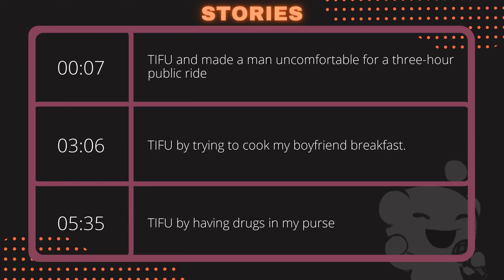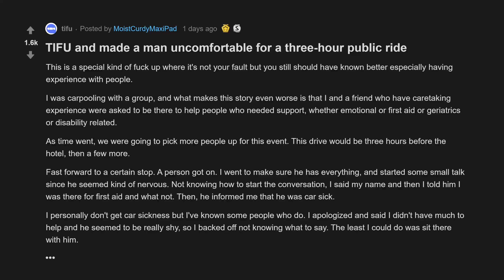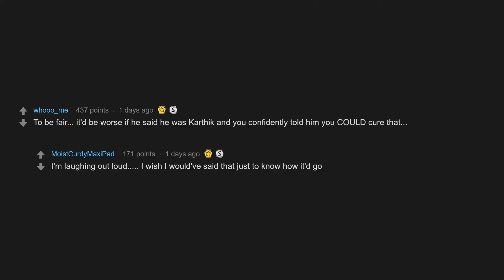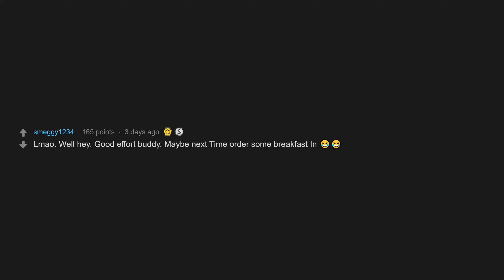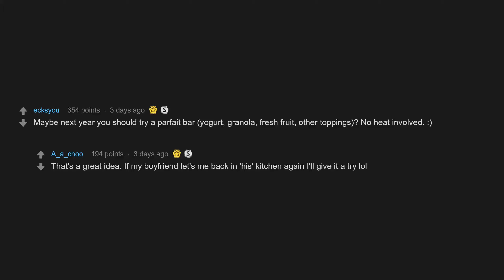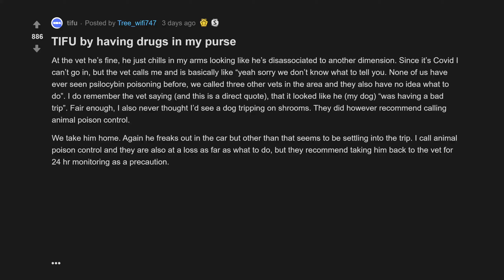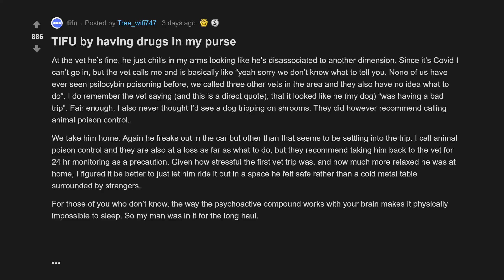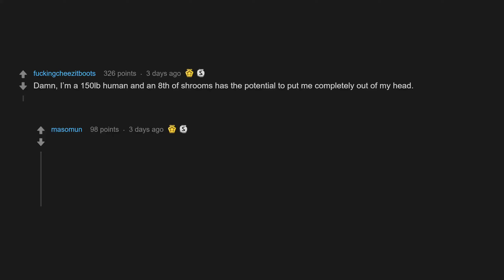TIFU By Trying To Cook My Boyfriend Breakfast. (r/tifu Top Posts | Reddit Stories)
00:00 Intro
00:07 TIFU and made a man uncomfortable for a three-hour public ride
03:06 TIFU by trying to cook my boyfriend breakfast.
05:35 TIFU by having drugs in my purse